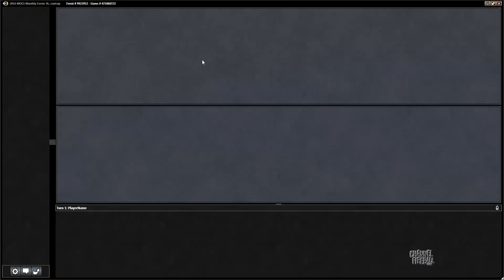Channel CalebD - Modern Jund (Match 3)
Grind out your opponent's with Modern's premier midrange deck!